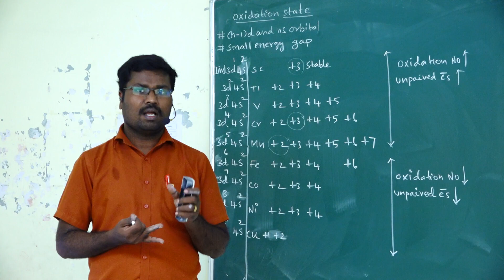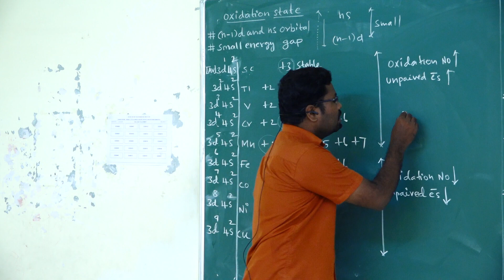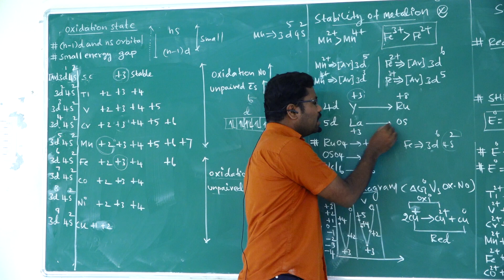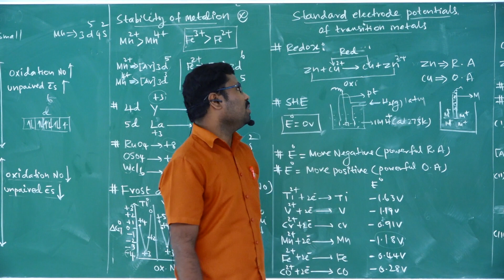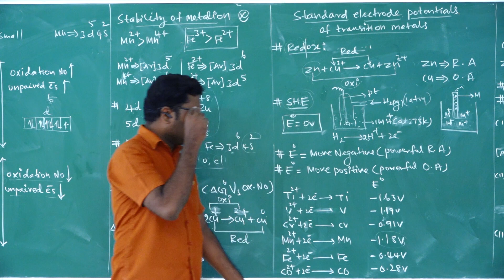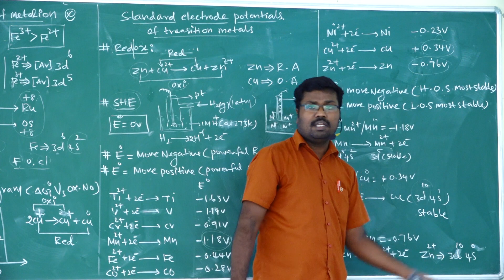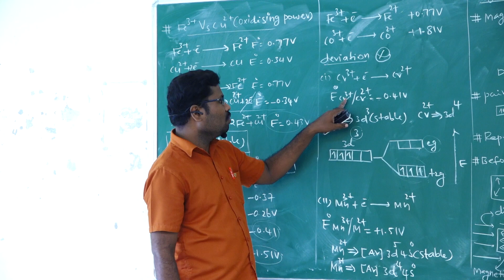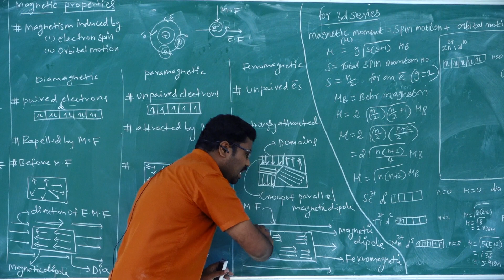LITTLE ANGELS - XII - CHEMISTRY CLASS EM ( 20.05.2021 )